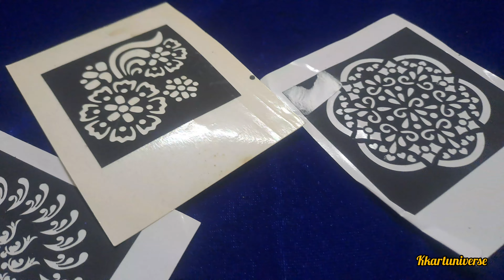How to use mehndi stencil for beginners tutorial | mehndi stencil diy | simple mehndi design